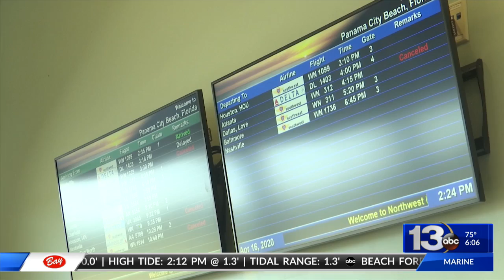Panhandle airports receiving funds from CARE Grant